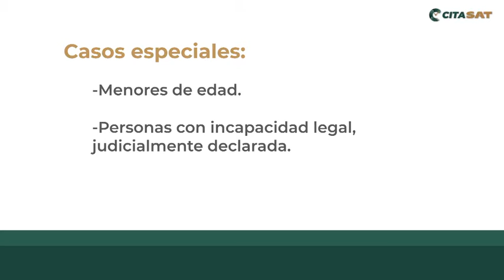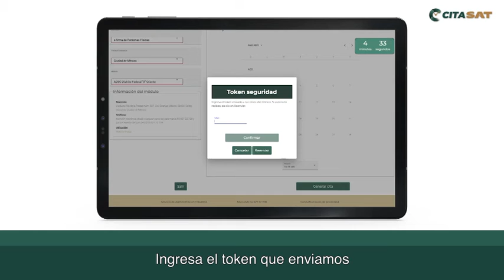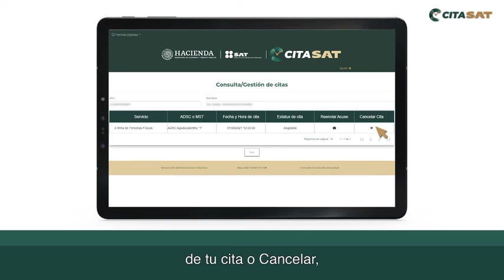DiálogosSocial - ¿Quieres agendar una cita con el SAT? Aquí te decimos cómo hacerle (07/10/2021)